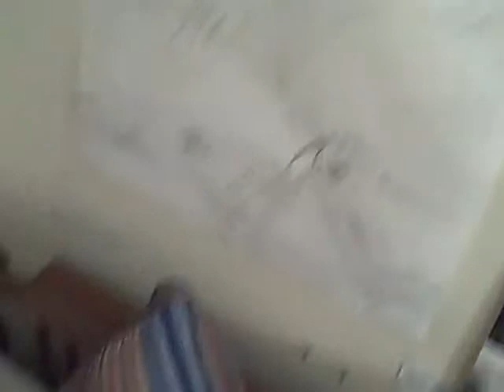Uglydolls 12 :The Battle to the DEATH part 1